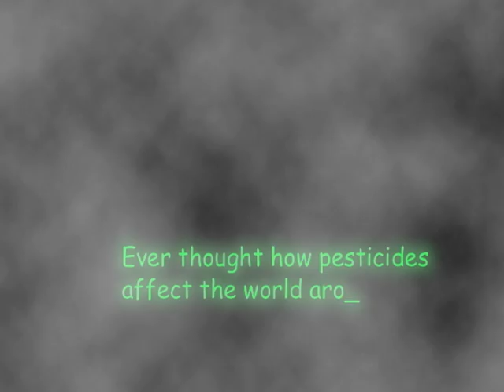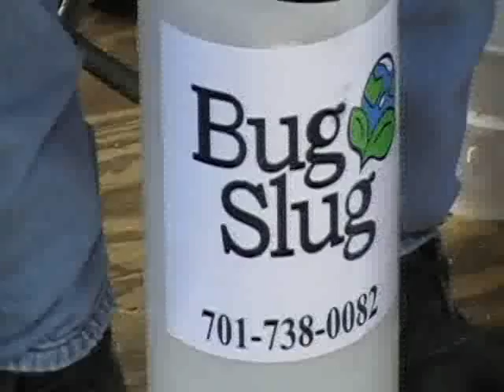Bug Slug - Fishing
Bug Slug an Ecologically friendly product EPA(b)-25 rating to control pests around the yard and community.